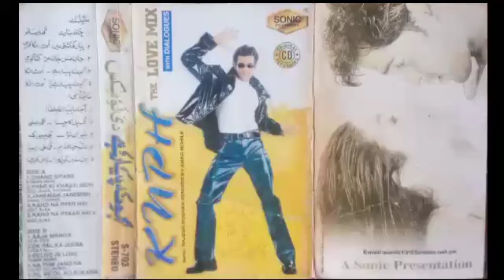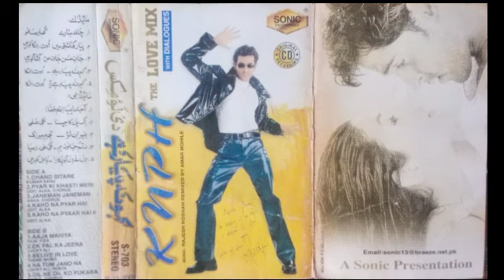Kaho Naa Pyar hai Love Mix Sonic